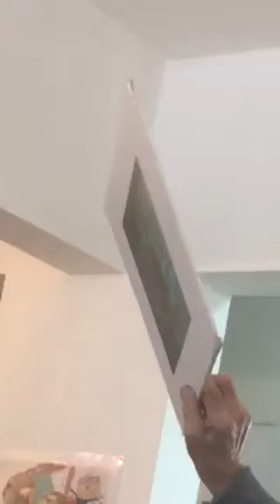יענקל’ה ברכה בשיח גלריה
אצל שרה ארמן